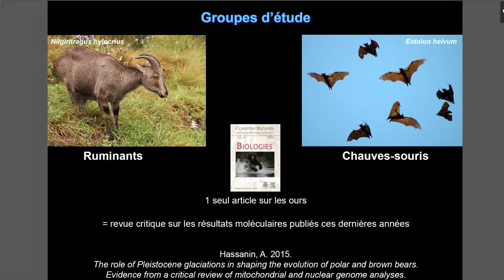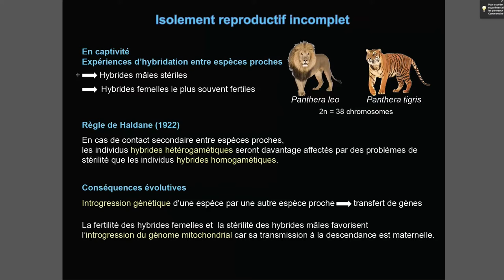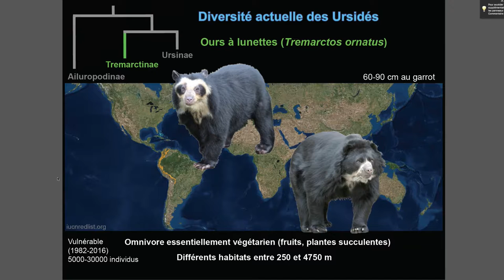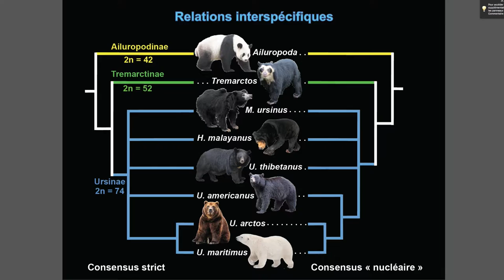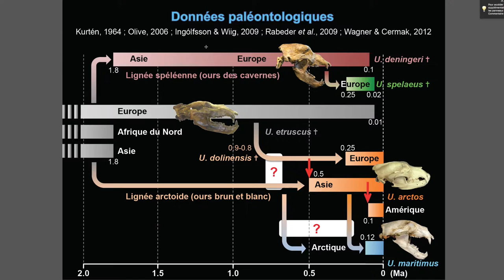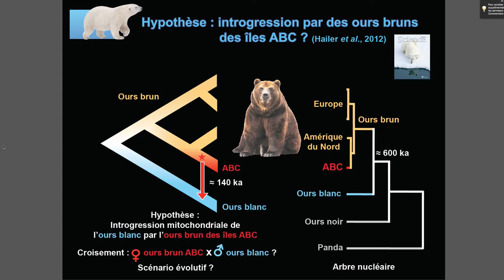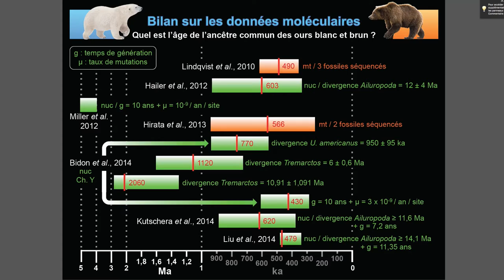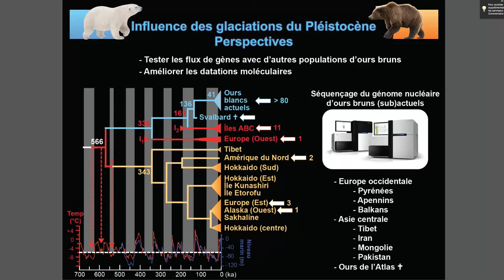Influences des glaciations sur l'évolution des ours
Cycle : Autour de l'exposition Espèces d'ours !

Lors de cette conférence, nous exposerons la classification de la famille des Ursidés, puis les différentes hypothèses moléculaires publiées pour expliquer les liens de parenté entre les espèces, en nous focalisant tout particulièrement sur les polémiques liées à l'origine et l'évolution de l'ours polaire (Ursus maritimus), notamment ses relations avec l'ours brun (Ursus arctos). En effet, plusieurs conclusions contradictoires se sont succédées ces dernières années, suggérant une rapide et récente différenciation morphologique de l'ours blanc, ou alors des flux de gènes de l'ours brun vers l'ours blanc, ou réciproquement de l'ours blanc vers l'ours brun, réalisés par l’intermédiaire des seuls mâles, des femelles uniquement, ou encore via les deux sexes. Nous discuterons de la pertinence de ces différentes interprétations. Au final, un scénario évolutif rendant compte de la totalité des données moléculaires disponibles sera proposé grâce à la confrontation avec les données paléontologiques, paléo-climatologiques et éthologiques.

Avec Alexandre Hassanin
Spécialiste de l'évolution des mammifères